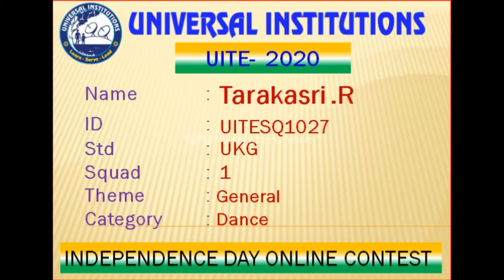Tarakasri R UKG (UITE - 2020)